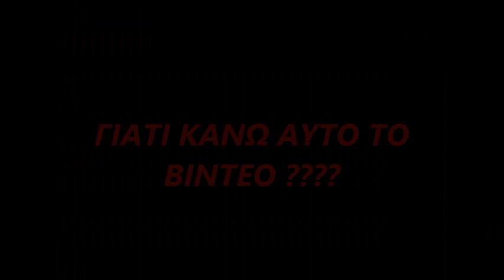ΓΙΑΤΙ ΚΑΝΩ ΑΥΤΟ ΤΟ ΒΙΝΤΕΟ ????